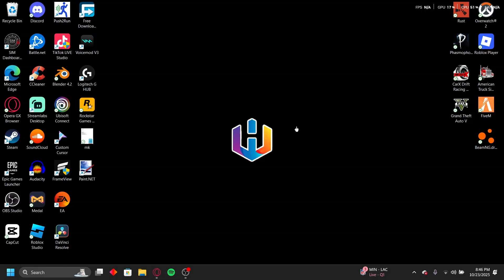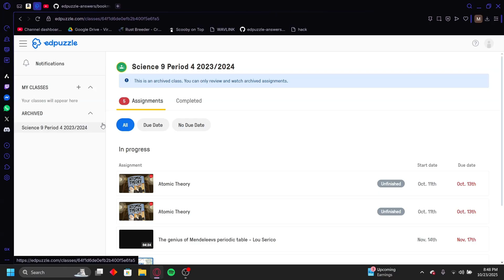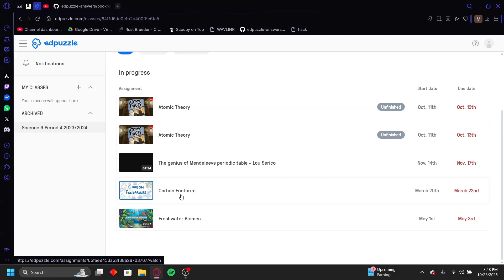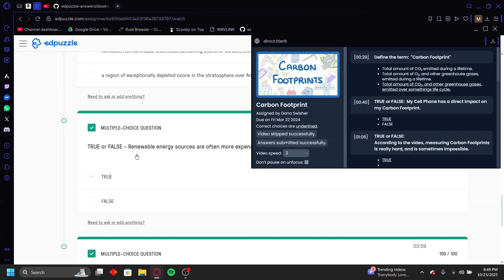The Best Ed-Puzzle Hack!! NEW!! WORKING 2025! NO GITHUB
Link IF GITHUB IS BLOCKED SCROOL DOWN TO BOOKMARKLET

BOOKMARKLET BELOW WHERE I HAVE THE " ~ " REPLACE WITH A ANGLED BRACKET!!!